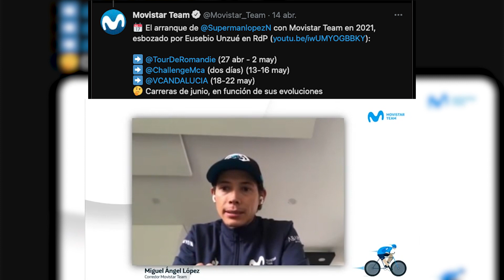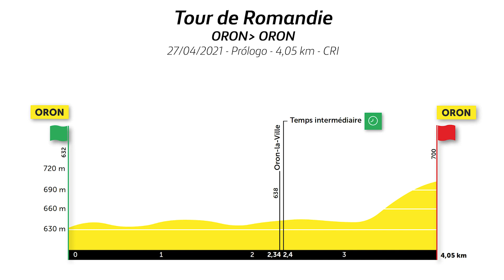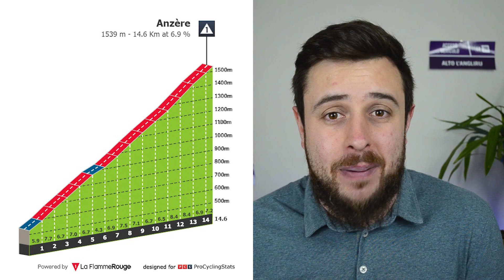MIGUEL ÁNGEL LÓPEZ regresa en el TOUR de ROMANDIA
El fichaje de MIGUEL ÁNGEL LÓPEZ por MOVISTAR fue uno de los más importantes de la temporada y todavía no le hemos visto competir. SUPERMAN regresa en el TOUR de ROMANDIA. Casi 8 meses después de su última competición y estrenando los colores de su nuevo equipo. El TOUR de ROMANDIA tiene 6 etapas con dos contrarreloj individual, tres de media montaña y una etapa reina de alta montaña. Estará acompañado por MARC SOLER y sus principales rivales serás GERAINT THOMAS, RICHIE PORTE, SEPP KUSS, LENNARD KAMNA...

⭐ ¡SÍGUENOS! ⭐
👇 NUESTRAS REDES👇
🎙 David García